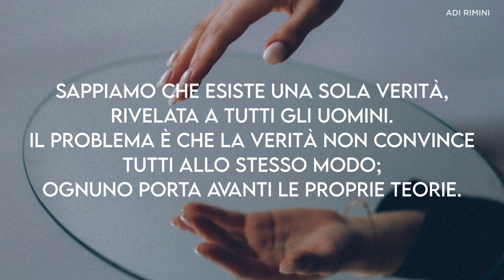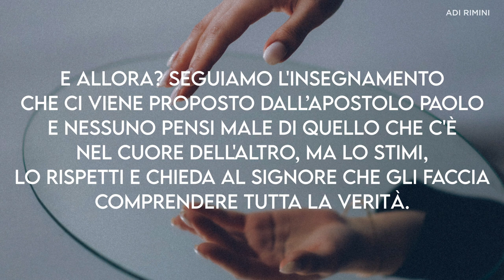"Le Cose Vere" - Meditazione Filippesi 2:3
"Non fate nulla per spirito di parte, o per vanagloria, ma ciascuno, con umiltà, stimi gli altri superiori a se stesso." (Filippesi 2:3)

LE COSE VERE

Sarà capitato sicuramente a ciascuno di noi di sentirsi migliore di altri. Ognuno pensa che le proprie azioni siano giuste e, probabilmente, sarebbe assurdo pensare il contrario.
Il problema non è pensarlo, il vero problema è non guardarsi intorno, non confrontarsi con la gente, non stabilire obiettivamente dove si trovi la verità. Sappiamo che esiste una sola verità, rivelata a tutti gli uomini. Il problema è che la verità non convince tutti allo stesso modo; ognuno porta avanti le proprie teorie. La verità e le cose vere non sono tali, perché un gruppo cospicuo di persone sostengono questo, ma sono tali, perché rispondono a dei canoni che Dio ha stabilito. Ognuno interpreta la verità a modo suo, ognuno pensa e crede quello che gli fa più comodo o quello che, più frequentemente, gli hanno insegnato, o, ancora, quello che la maggior parte crede. Ma dove è la verità? Dove sono le cose vere? Su questa terra possiamo solo avvicinarci a tutto ciò, ma un giorno sapremo ogni cosa.
E allora? Seguiamo l'insegnamento che ci viene proposto dall’apostolo Paolo e nessuno pensi male di quello che c'è nel cuore dell'altro, ma lo stimi, lo rispetti e chieda al Signore che gli faccia comprendere tutta la verità.